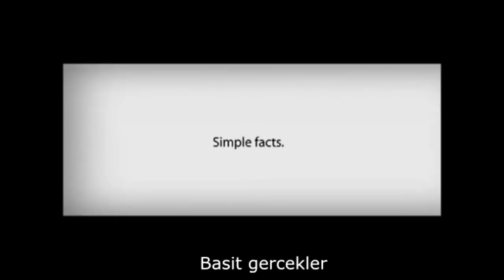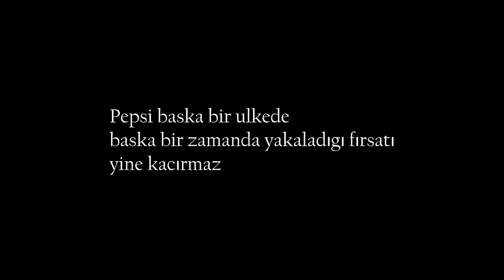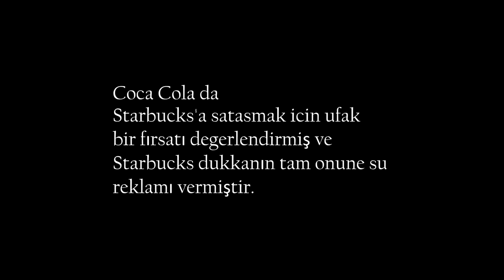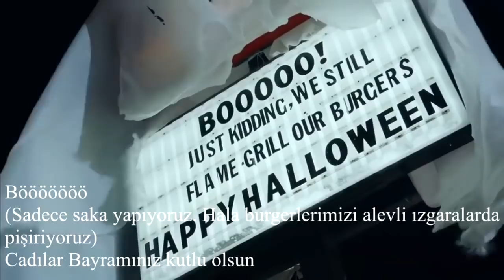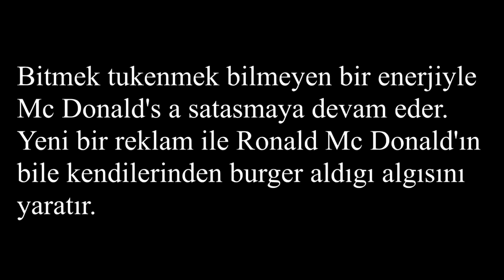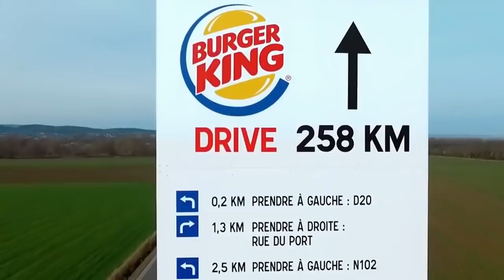MARKA SAVASLARI, ZEKICE HAZIRLANMIS GUZEL REKLAMLAR 2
Daha once yayınlamıs oldugum bir kac videonun seslidirilmiş halininin tekrar yayınıdır. Markaların kendilerini yuceltirken acık acık rakiplerini yerin dibine soktugu ancak yasaları cignemeden cok akıllıca tasarlanmıs reklamlardan derlemeler